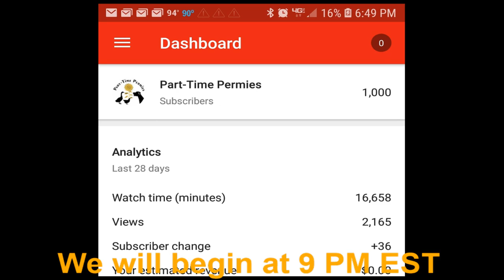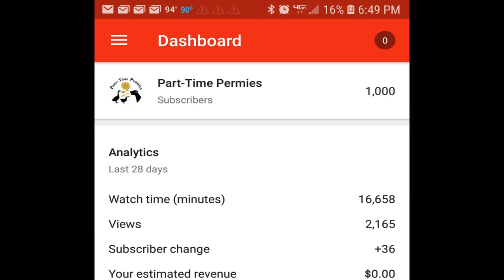PTP Live: Foraged Food Friday, Review of the Week, Up and Coming Videos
This week's Foraged Food Friday is Walnut!  Come join us in our discussion about what you can do with these!  We will also discuss our 4th of July week and announce a major goal that we achieved!
↓↓↓↓↓↓See more below ↓↓↓↓↓↓

Going to do a little shopping on Amazon?  Click this link and I get a little commission from them (at no extra cost to you):

Books used for the Foraged Food Friday/Herb of the Week series:
The Uses of Wild Plants
Encyclopedia of Herbal Medicine
Midwest Medicinal Plants
Backyard Medicine
The Modern Herbal Dispensatory
The Herbalist in the Kitchen
Field Guide to North American Edible Wild Plants
Backyard Foraging
Edible Wild Plants
Rosemary Gladstar's Medicinal Herbs
The Forager's Harvest